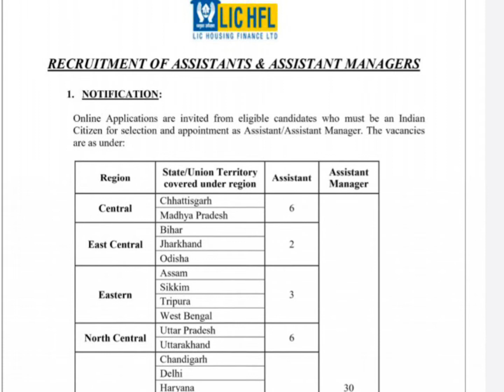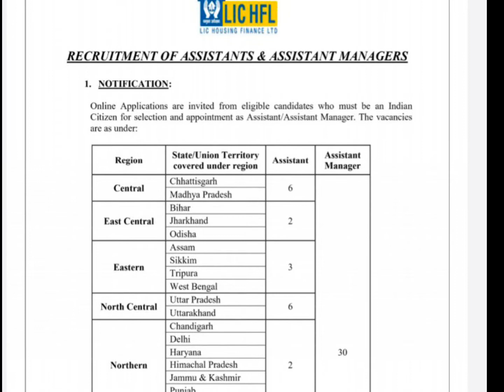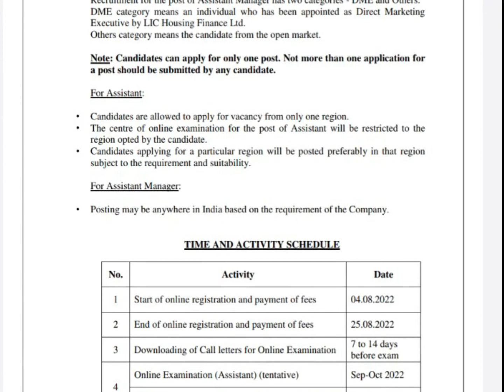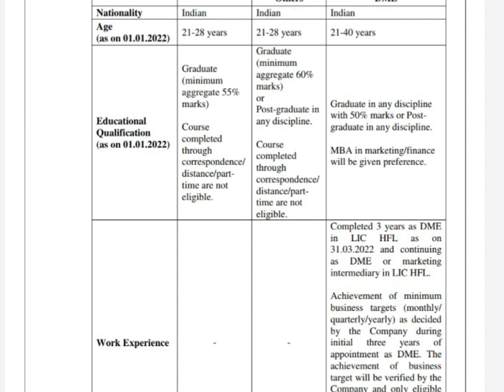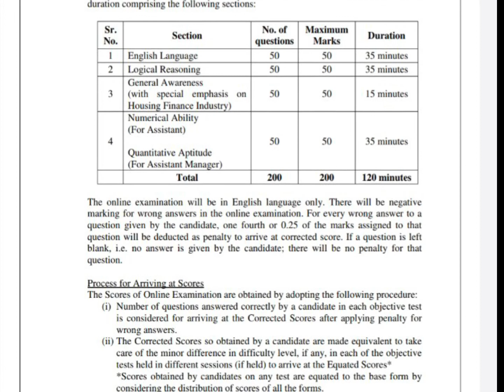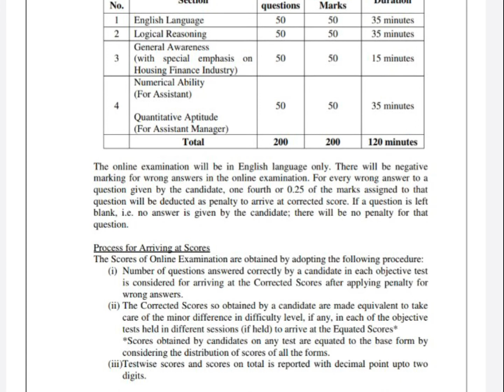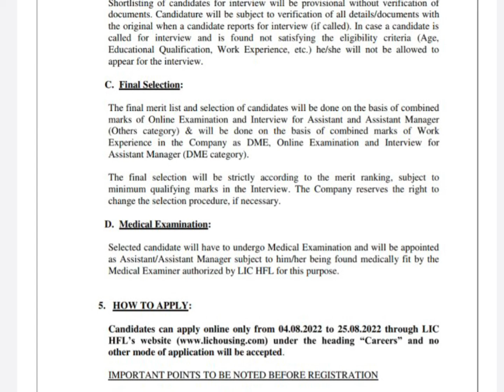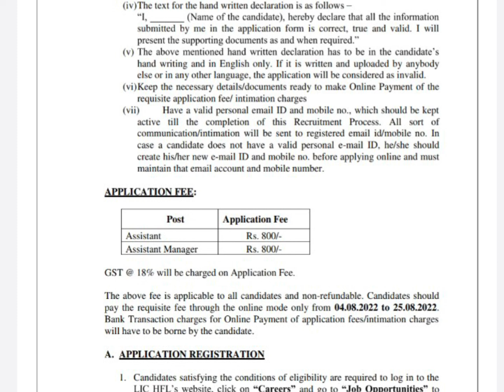LIC HFL Recruitment 2022//Assistant And Assistant Manager//Complete Post Details,Salary,Age,Work